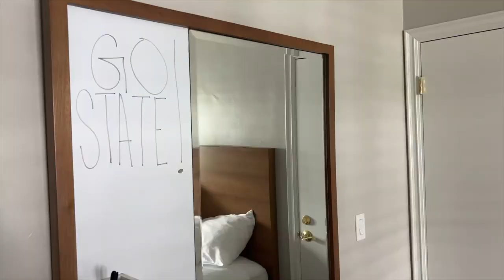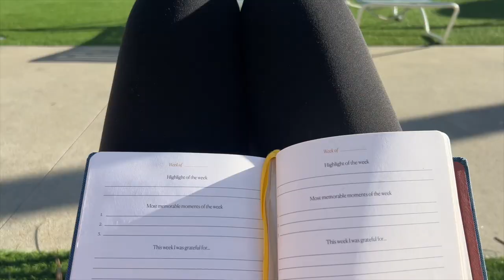a very chill homecoming weekend in my life at sdsu// california college diaries ep 2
A fun weekend vlog at san diego state homecoming edition as a freshman in college!

camera: canon eos m50
editing: fcpx & phonto for thumbnails
age: 18
i live in: california
height: 5’7”